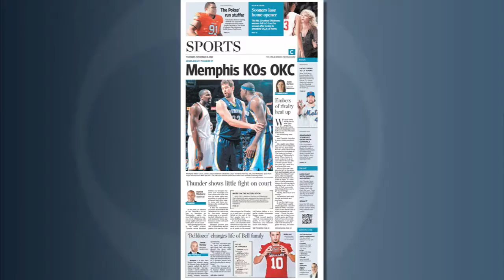OU Update: 'Belldozer' has changed the lives of Blake Bell's family (2012-11-15)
A few days before last season's game at Kansas State, Blake Bell eagerly called his dad to share some big — but top-secret — news.